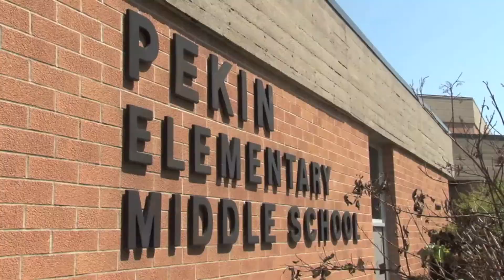StarrMatica Success Story: Pekin Third Grade Teacher Andrea Coble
Third Grade Teacher Andrea Coble shares her experiences with StarrMatica.